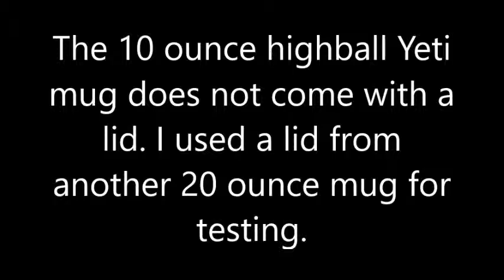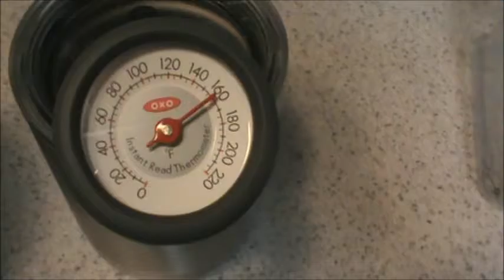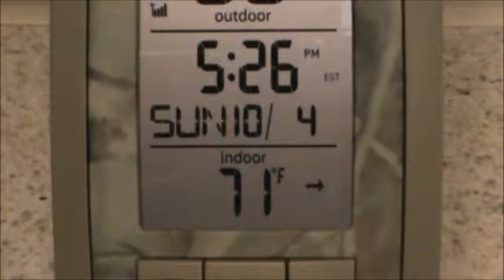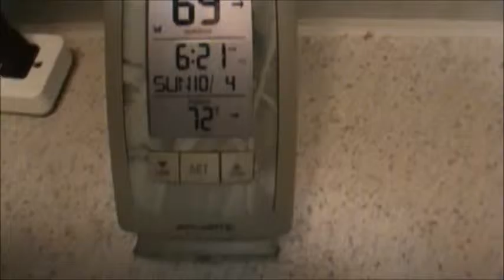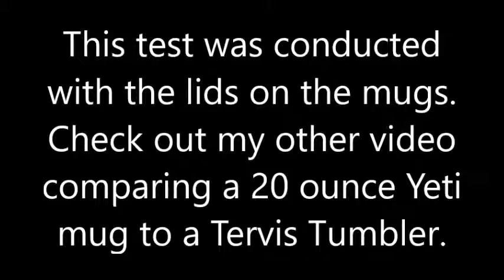Yeti Mugs. 10, 20, and 30 ounce mugs with coffee. Heat retention.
Coffee in a 10, 20, and 30 ounce Yeti mug showing how long the coffee will stay hot.